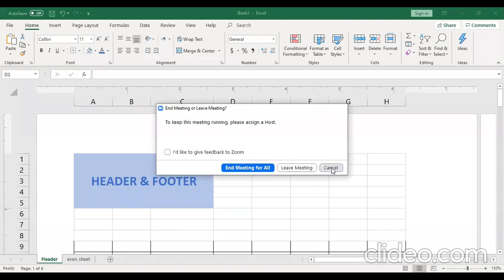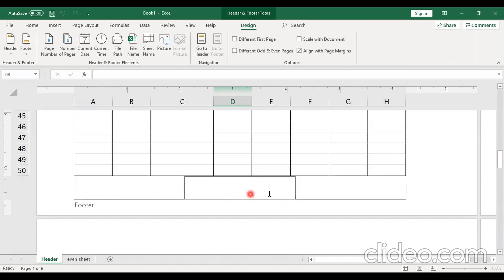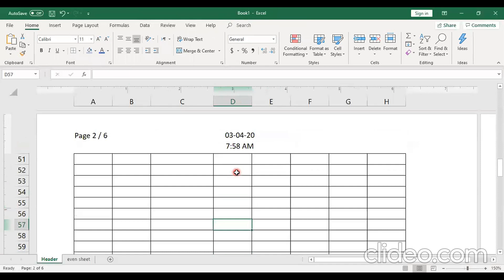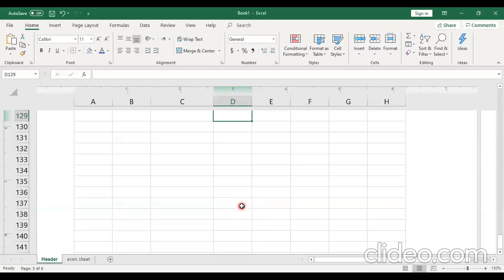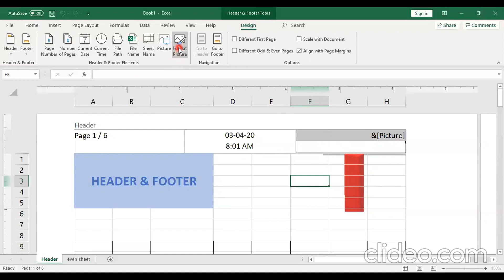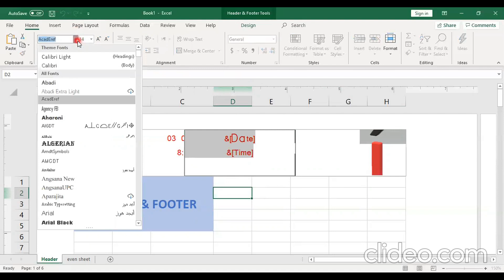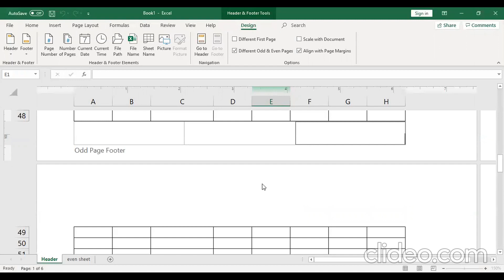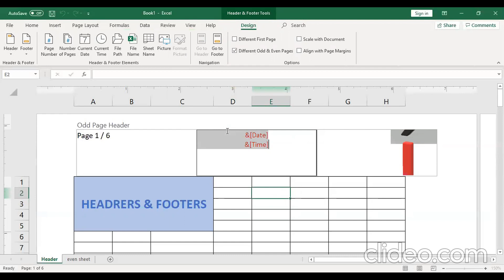هل تعرف كيف تدخل رمز الشركة، التاريخ، الوقت، ورقم الصفحة في اكسل؟